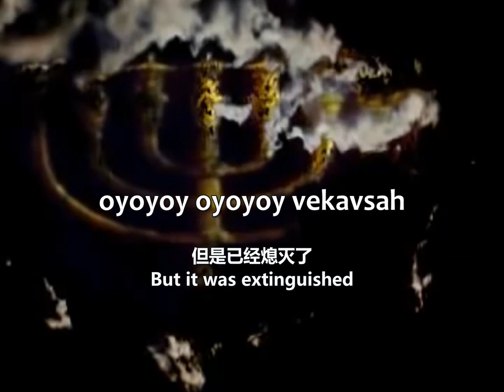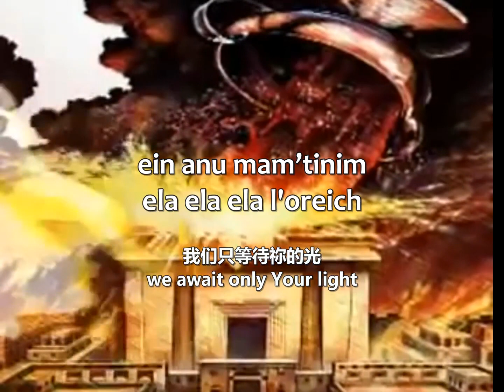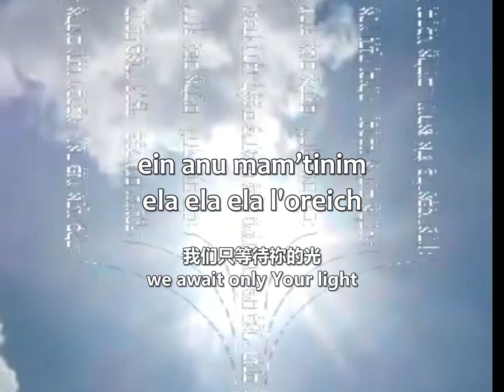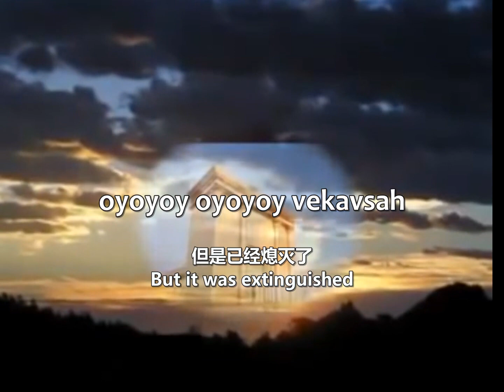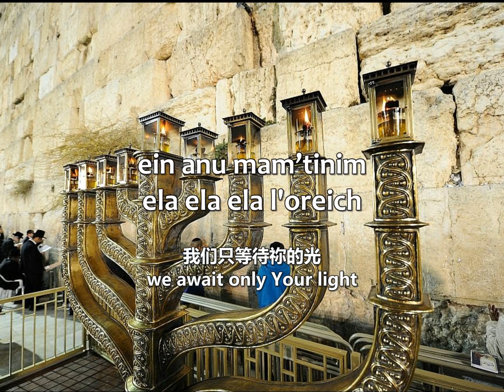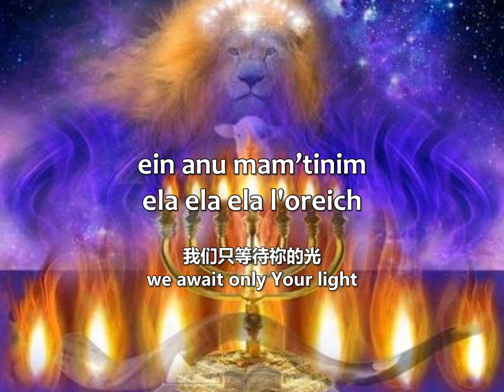Menorah 金灯台 Avraham Fried